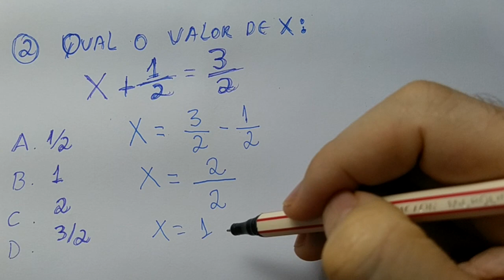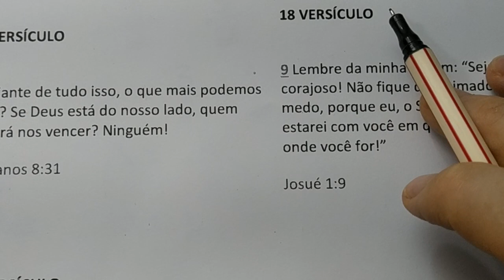1 QUESTÃO ESTILO CONCURSO DE MATEMÁTICA BÁSICA RESOLVIDA - EQUAÇÃO | DESTRAVANDO A MENTE 16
Qual o valor de: x + 1/2 = 3/2